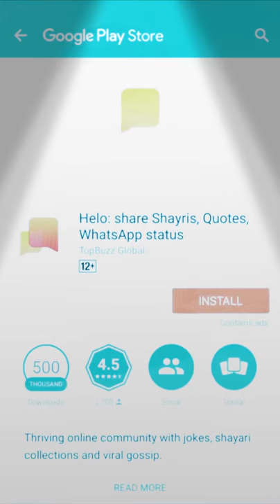helo funny status for whatsapp